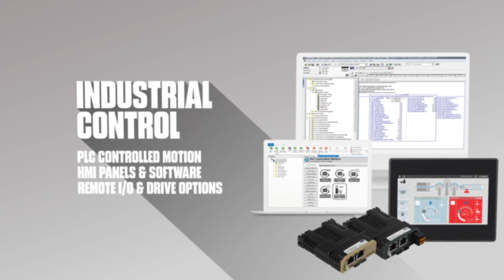Control Techniques Product Portfolio Overview | Nidec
In 1973 Control Techniques started it all...

Digitax HD Servo Drive Series.

Commander C200 & C300 General Purpose Drives.